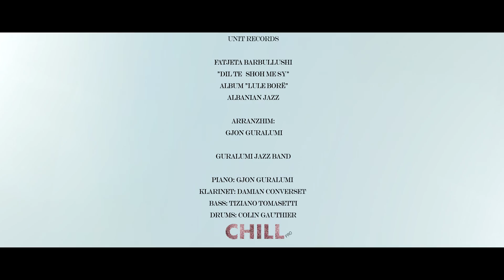FATJETA BARBULLUSHI - Dil të shoh me sy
O hiqe perçen
E çarçafin
Dil te shoh me sy
Se m'merr malli per ty

O dil mi goce
Prej hajatit

O hiqe ti
Shamin o me ojna

Fatjeta & Guralumi
Albanian Jazz Project
Albumi Lule borë

Fatjeta Barbullushi: chant
Gjon Guralumi: piano, arrangements, compositions
Damien Converset: clarinette
Tiziano Tomasetti: basses
Colin Gauthier: batterie